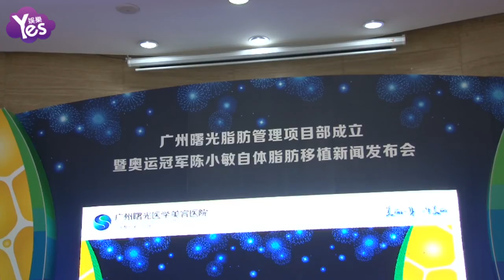【4年前】奧運冠軍陳小敏為美回國塑身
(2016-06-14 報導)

雪梨奧運女子舉重冠軍陳小敏回國塑美，出席“廣州曙光脂肪管理專案部成立暨奧運冠軍陳小敏自體脂肪移植新聞發佈會”，廣州曙光新型方案首次公開。